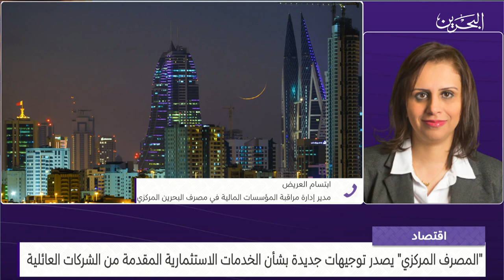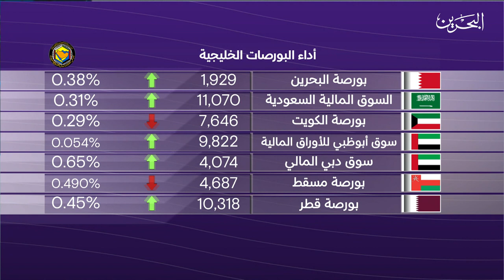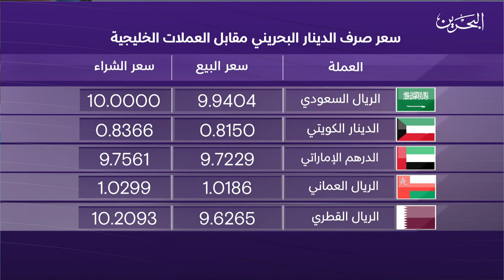البحرين مركز الأخبار : النشرة الاقتصادية 19-09-2023